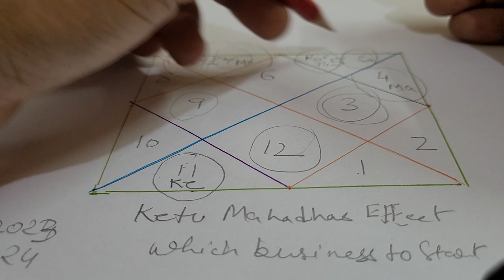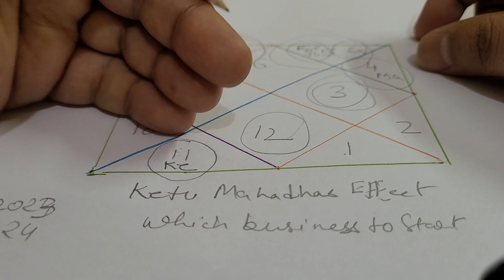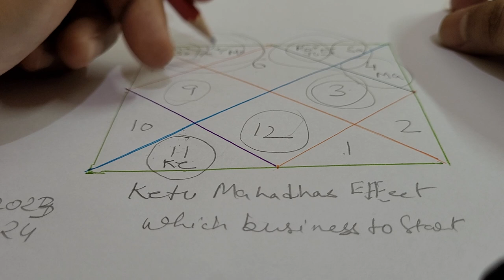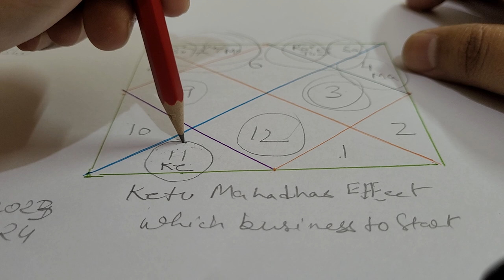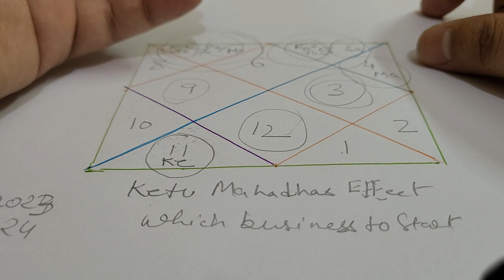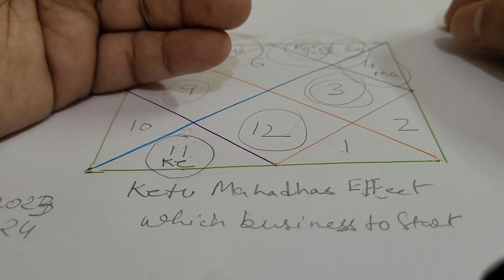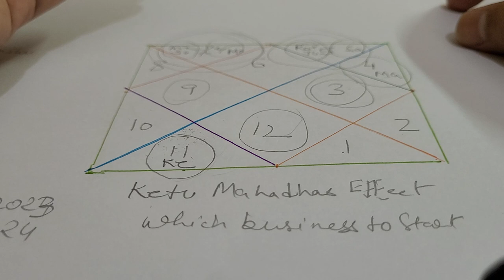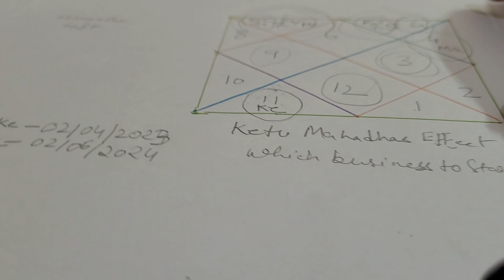free kundli ketu mahadasha result ☎️ 9717398797 (freekundli )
free kundli ketu mahadasha result ☎️ 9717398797